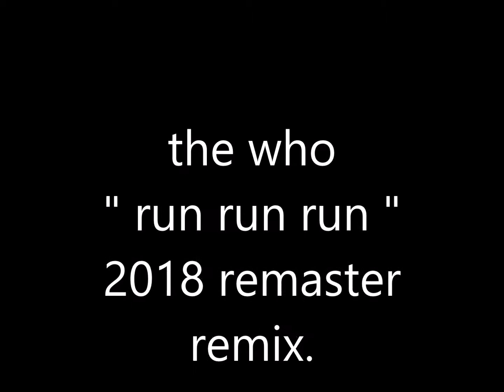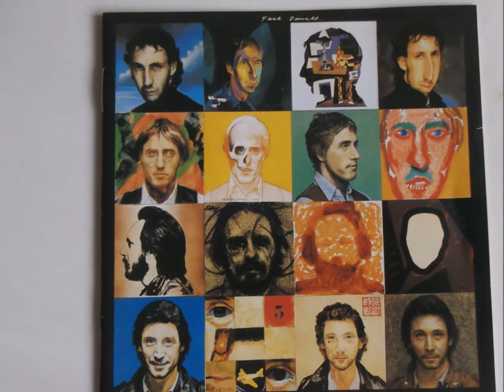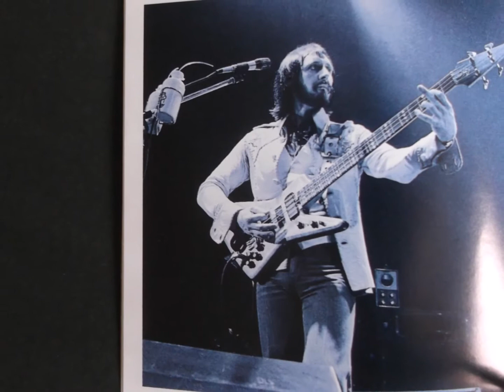the who " run run run " 2018 remaster/remix.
the who     " run run run "    remaster mix.